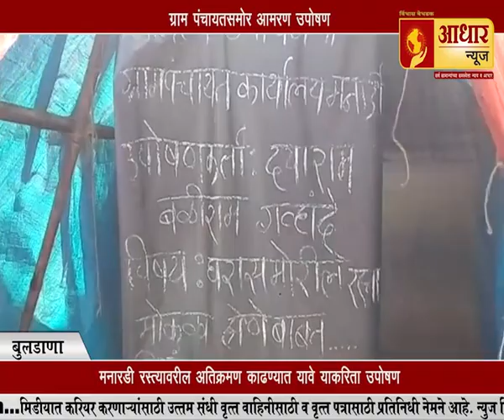कल्याण- तळोजा मेट्रो प्रकल्पाला मंजुरी / ठाण्यात चार महिन्यांपासून गढूळ पाणी